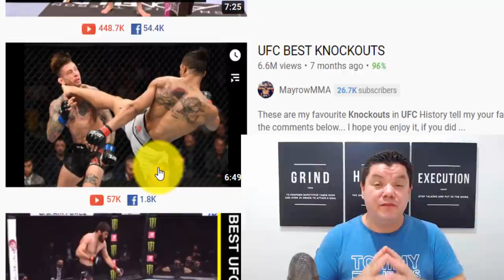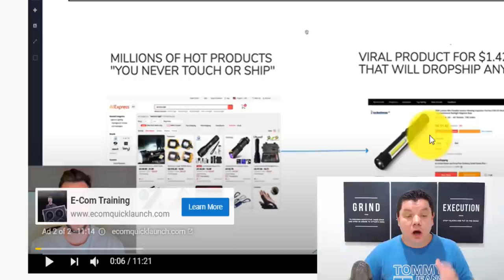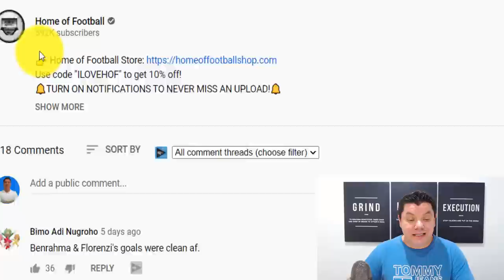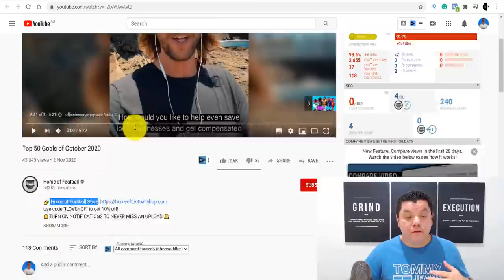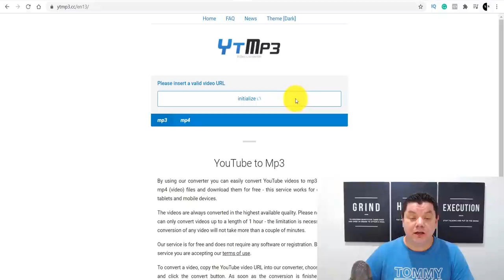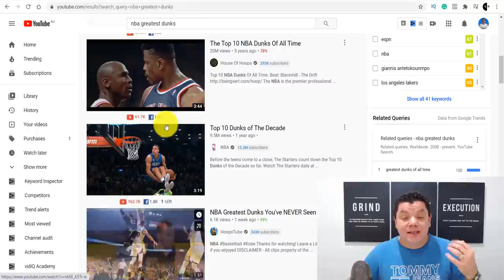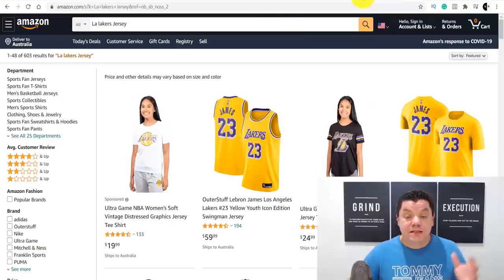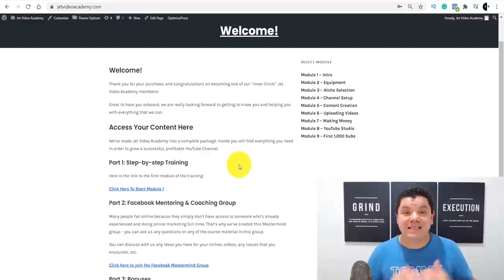Earn $14,175+ In Passive Income Watching Sports - FREE & WORLDWIDE (Make Money Online)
Do you want to make passive income online with your favourite sports and earn $1000's daily? If so watch this video!

In this video I'll show you step by step how to make money online in the sporting nice and make passive income online with YouTube. This is super easy and you never have to be on camera or make any of the videos yourself.

This video was inspired by ~ Smart Money Tactics